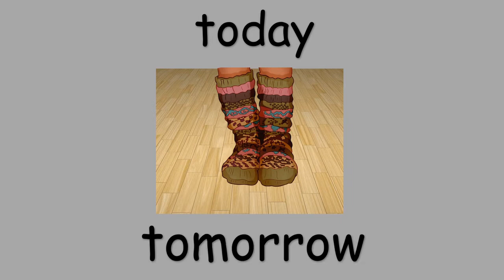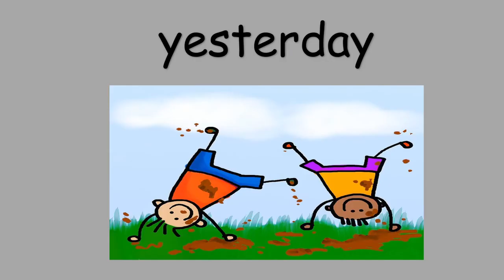We Want to go Shopping | Learn Today, Yesterday and Tomorrow | Narrowboat Songs from Bonnie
We want to go shopping but things get in our way. Kids learning song.
there are more maths and English songs to singalong to and learn.

'Songs from Bonnie' is a site dedicated to teaching maths, English and other curriculum subjects through song.

Ideal for home schooling,  in nurseries and reception classes, SEN, ESL or just for fun.